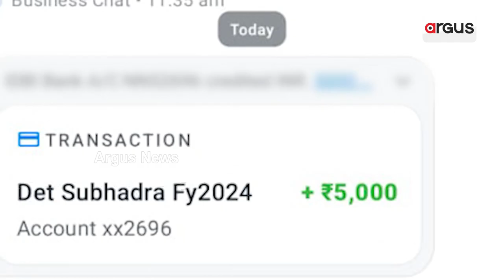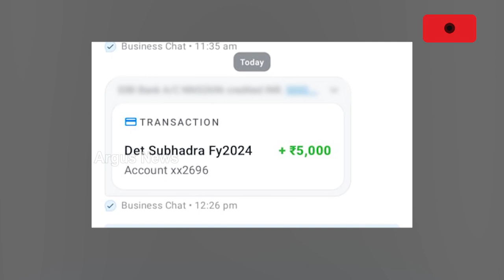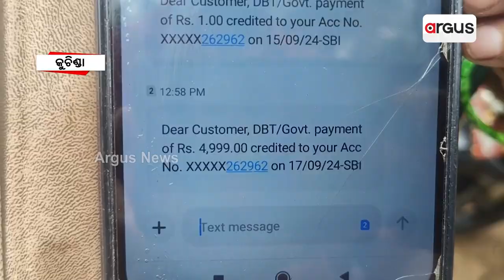ସବୁ ଅପେକ୍ଷାରେ ହେଲା ଅନ୍ତ, ମହିଳାଙ୍କ ଖାତାରେ ସୁଭଦ୍ରା ଟଙ୍କା || Durgama Subhadra Yojana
ଦୁର୍ଗମରେ ବାରିହେଉଛି ମୋହନ ସରକାରଙ୍କ ସୁଭଦ୍ରାର ସୁଗମ l ମହିଳାଙ୍କ ମୁହେଁରେ ସୁଭଦ୍ରା ଖେଳାଇଛି ହସ । ସବୁ ଅପେକ୍ଷାରେ ହେଲା ଅନ୍ତ, ମହିଳାଙ୍କ ଖାତାରେ ସୁଭଦ୍ରା ଟଙ୍କା । ଜନ୍ମଦିନରେ ରାଜ୍ୟର ମହିଳାଙ୍କୁ ମୋଦିଙ୍କ ସୁଭଦ୍ରା ଉପହାର।